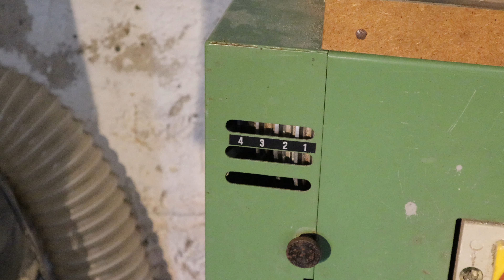Emco DB5 Gebraute Drechselbank aus Österreich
Hallo Freunde ich habe mir eine  Gebraute Drechselbank gekauft
Es ist eine Emco DB5 diese Maschine ist hauptsächlich für größere teile zu gebrauchen .
Und ist eine Unterstützung für meine Drechsel Projekte ! Es werden auch noch weitere Videos
Folgen über diese Maschine im Einsatz .
Schönen Sontag
Grüße Christian